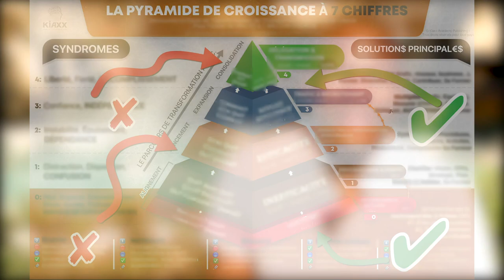Comment Trouver Des Clients Pour Son Entreprise De Coaching Ou Consulting (Haut de Gamme)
Comment Trouver Des Clients Pour Son Entreprise De Coaching Ou Consulting (Haut de Gamme) I 🎬✅Découvrez la réponse de Zico Kiaxx et participez à la conférence en ligne offerte "Business Haut De Gamme" ***Déroulez la page pour découvrir votre cadeau de bienvenue;-)

Dans cette vidéo, vous découvrirez Comment Trouver Des Clients Pour Son Entreprise De Coaching Ou Consulting (Haut de Gamme)

Il a ensuite démarré une entreprise en ligne qui est devenue leader de son secteur en moins de 12 mois (en étant un parfait inconnu sur le web - sans de liste de contact, sans de connaissance technique, sans piston).